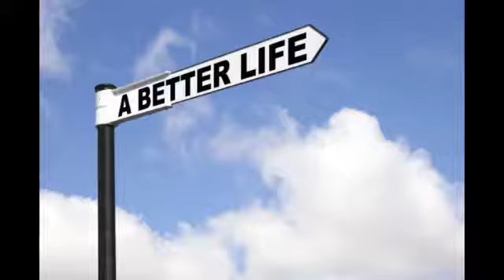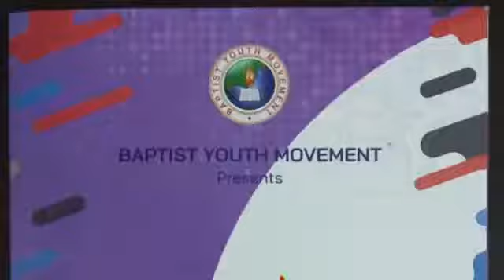EIKON '19 Aug 10 - 13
Angamaly Convention center, Thuravoor.